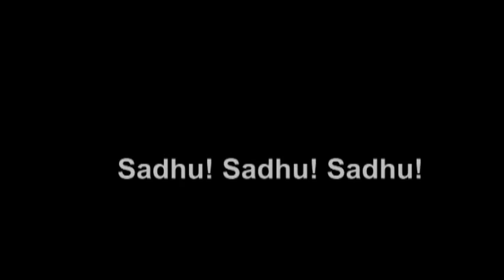Dhammavuddho Thero Right View 15 May 2009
闽南语宣讲佛法 Buddhadharma Presented In Fujian Dialect

1 正见 Right View
2.經濟不景是善法 Economic Recession is Good Dhamma

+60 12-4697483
達摩悟陀長老 Ven. Dhammavuddho Thero
c/o 121, Jalan Besar, 35350 Temoh, Perak, Malaysia